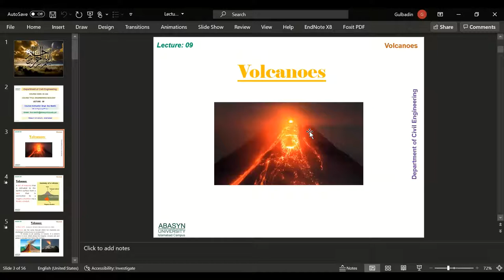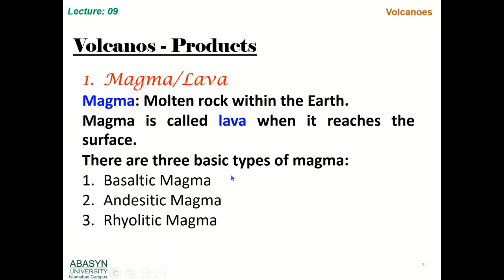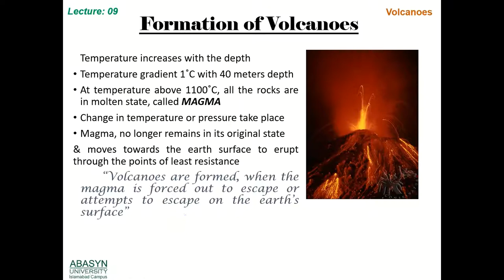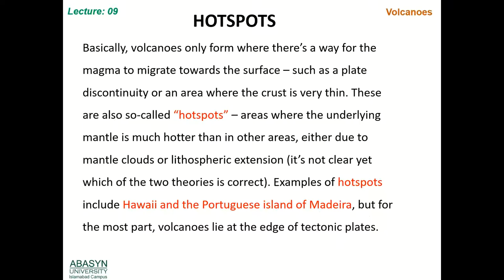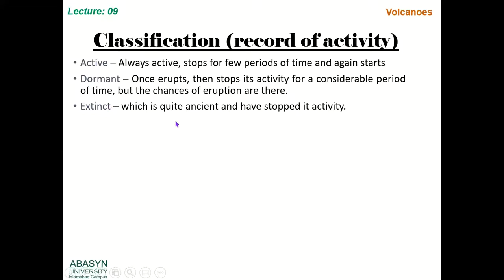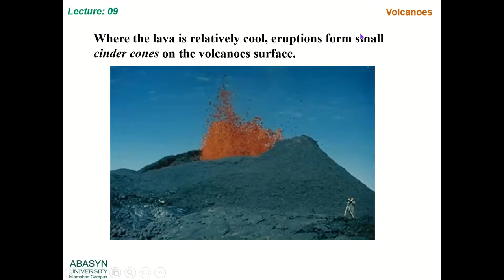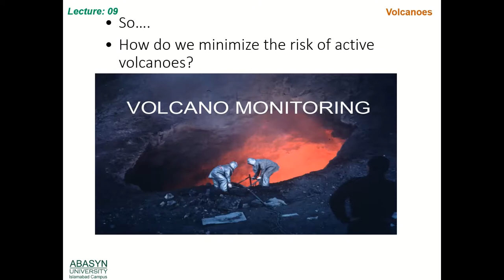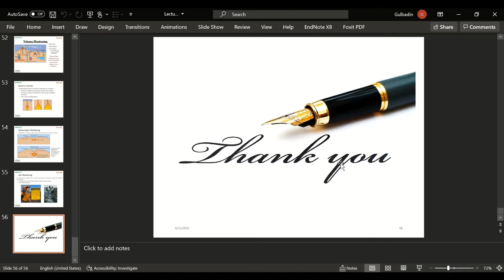Volcanos | Products & Types of Volcanos | Ring of Fire | Volcano Monitoring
Engineering Geology, Lecture No. 09
CE-226
Abasyn University Islamabad Campus